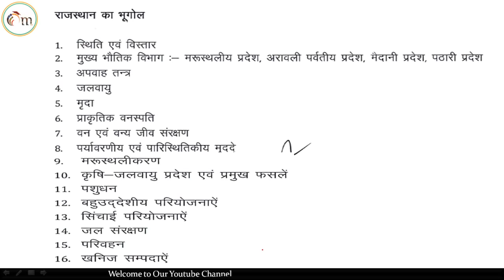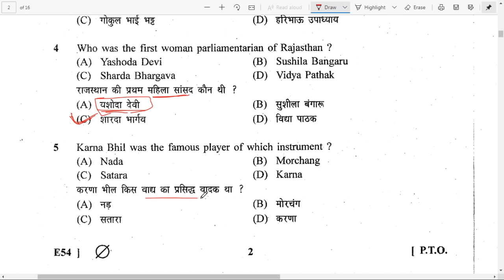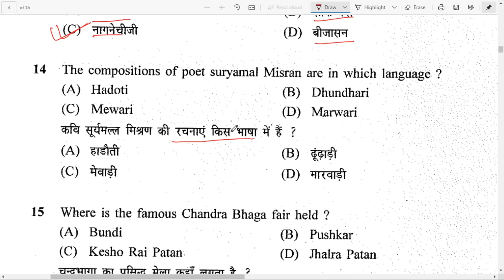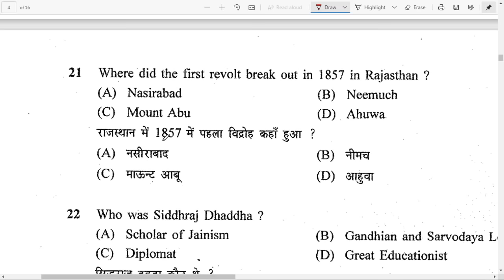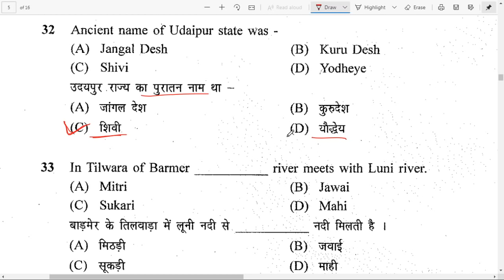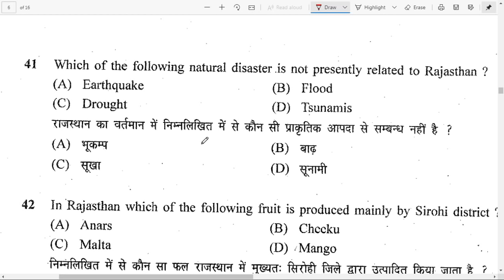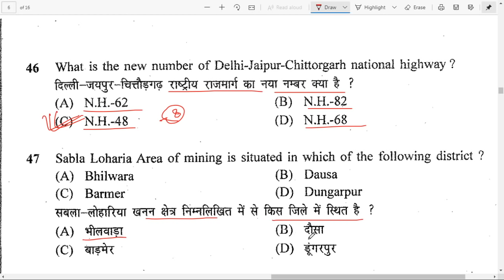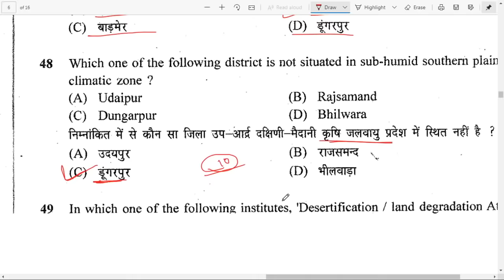Rajasthan Gk Test Series #2 | RSMSSB Most Repeated Previous Year Questions By Om digital study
Rajasthan Gk Test Series #2 |  RSMSSB  Most Repeated Previous Year Questions BY Om digital study | Questions paper of RSMSSB Jr Instructor Electrician Exam March 2019 (54)

This Video Is Important For RSMSSB JEn | Patwari । Stenographer | Rajasthan High Court LDC | Reet | 1st Grade  | College Lecturer | Investigator | RAS Pre etc Rajasthan All Competitive Exams...

(Type Your Name,  District,  Goal & Msg us on whatsapp)

Rajasthan Gk For RSMSSB Patwari
Rajasthan Gk For RSMSSB JEN
Rajasthan Gk For RPSC ACF
Rajasthan Gk For High court LDC
Rajasthan Gk For RSMSSB Librarian
Rajasthan Gk For RSMSSB Pharmacist
Rajasthan Gk For RSMSSB Investigator
Rajasthan Gk For RSMSSB Junior Accountant
Rajasthan Gk For RSMSSB Gramsevak
Rajasthan Gk For RSMSSB All Exam
Rajasthan Gk For RPSC RAS
Rajasthan Gk For RBSC REET Exam
Rajasthan Gk For RPSC 1st Grade,
Rajasthan Geography By Om digital study
Rajasthan Gk For Police Exam ,rsmssb previous year paper with ans key pdf download,
rajasthan gk questions, rajasthan gk questions in Hindi and English
rajasthan gk questions most important, rarajasthan gk questions with answers in hindi